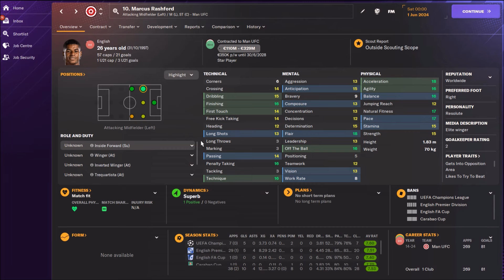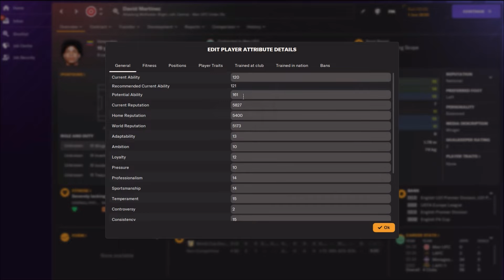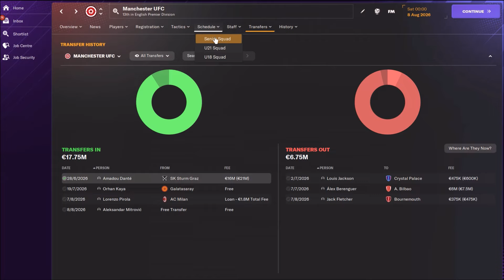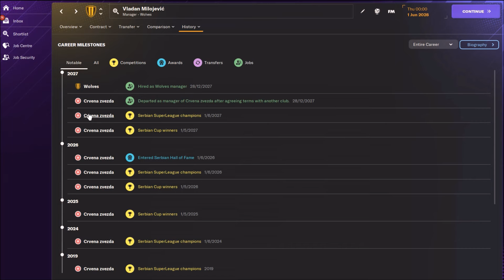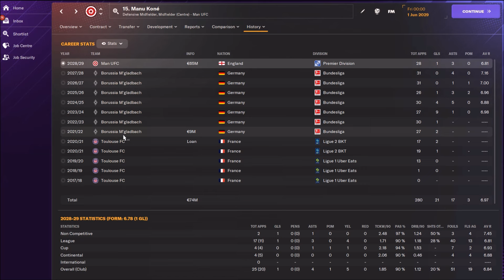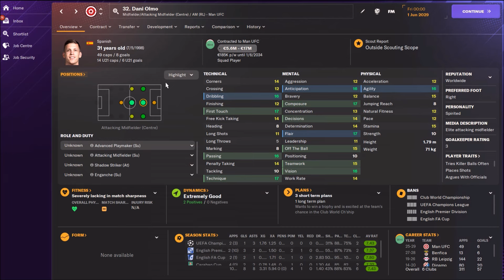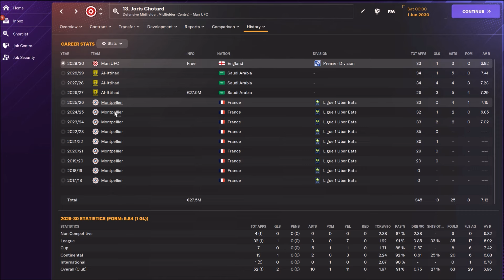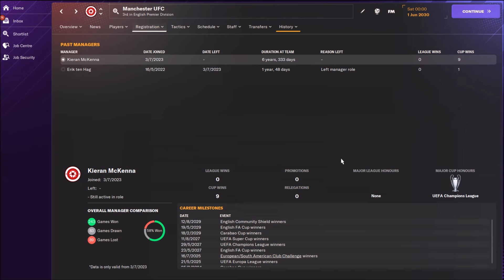Kieran McKenna REBUILDS Manchester United in Football Manager 2024